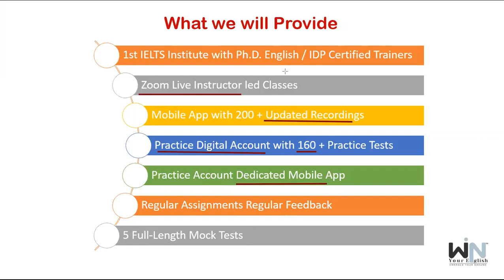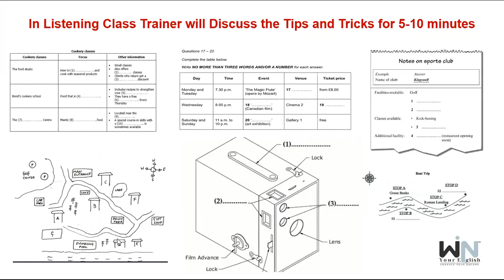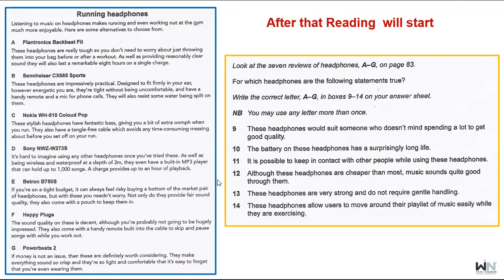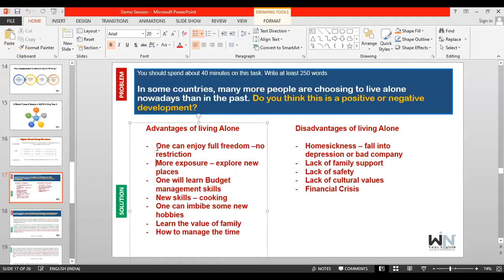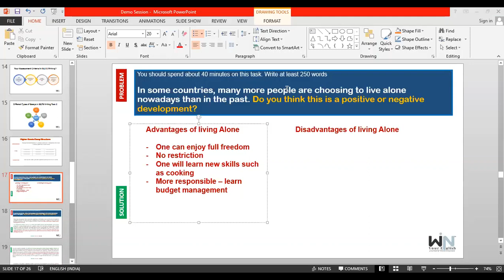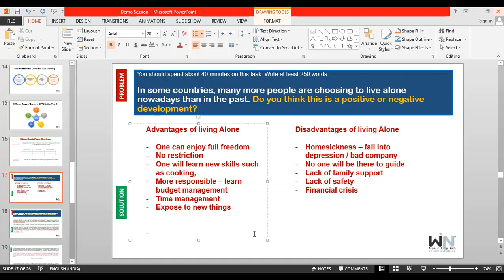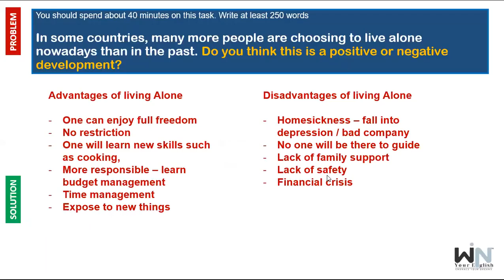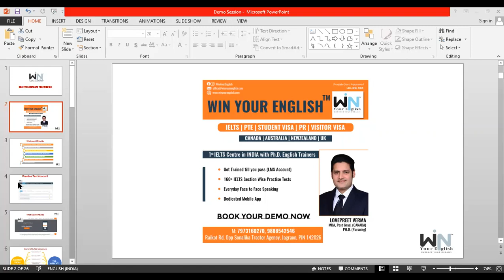Win Your English™ IELTS Demo10-03-2021